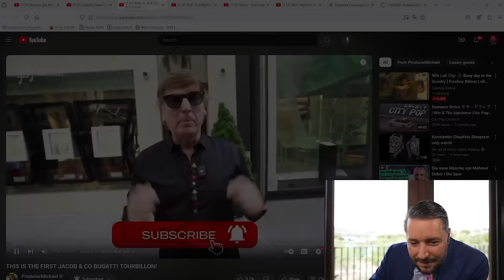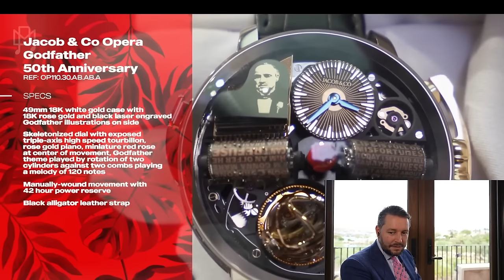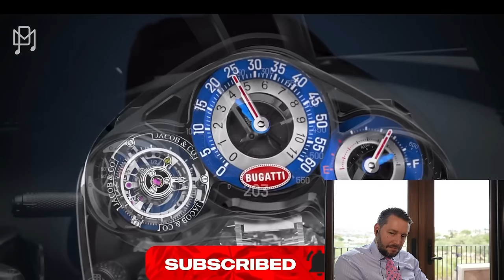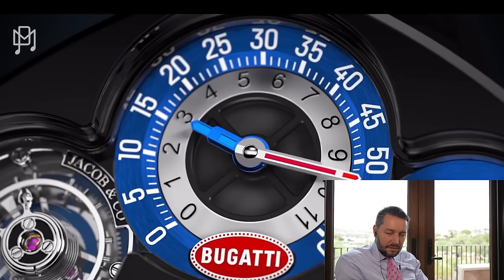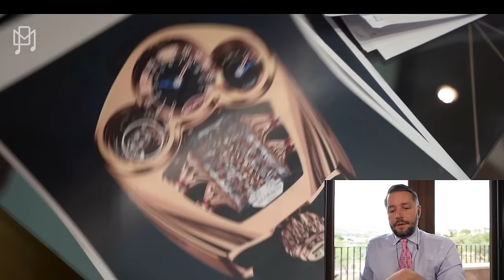370.000$ JACOB & CO BUGATTI TOURBILLON! 🤑🤯